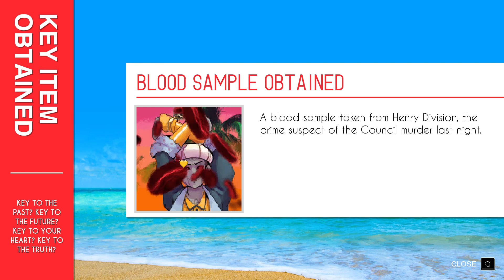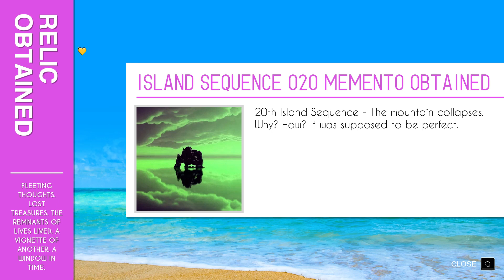Demon Liberation money [Paradise Killer 2]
Demons are known for liberating money of course